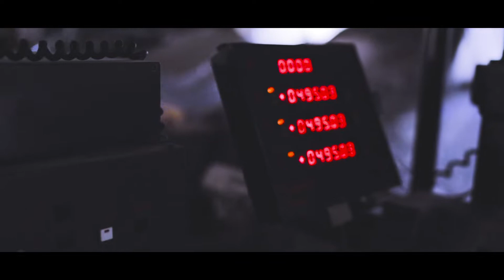BLITZ / TOKYO AUTO SALON 2020 [Image Movie Ver.1]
株式会社ブリッツの2020年イメージムービーです。

ブリッツは2020年に40周年を迎えます。
40年の様々なチャレンジを振り返りながら、チューニングベースとして話題の新型スープラとスカイラインに繋がる映像です。

今年も「TUNE YOUR LIFE」をテーマに、チューニングを通して皆様のカーライフを豊かにする製品をお届けします。